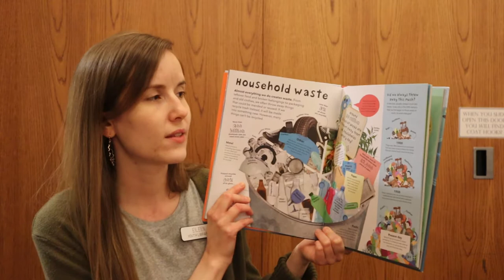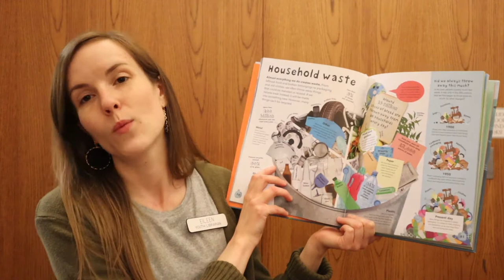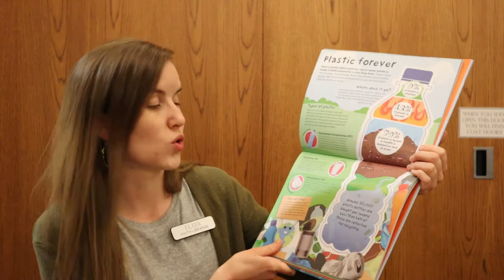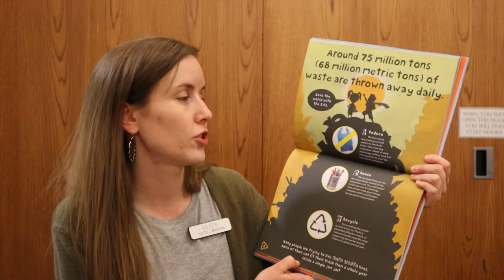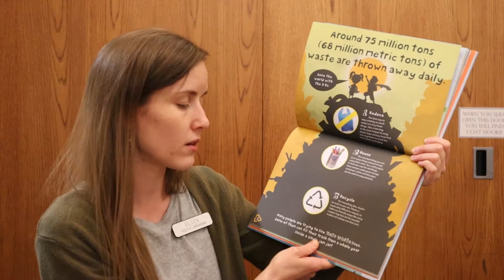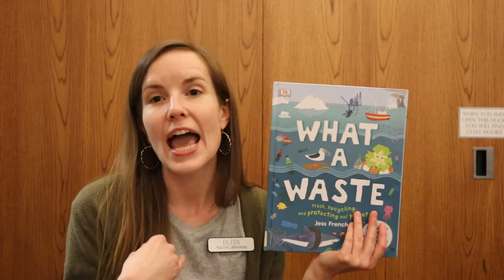Puzzle Piecers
Inspired by the celebration of Earth Day and the popular “reduce, reuse, recycle”, Puzzle Piecers is perfect for those crafters that enjoy repurposing old things into new. Make a picture frame using old puzzles pieces; add your favorite picture, hang it in your bedroom, or give it as a Mother’s Day gift.

Registration starts Wednesday, April 14th. Upon registration, crafters will receive a Take-and-Make bag with all the supplies necessary to complete this project and they can follow along on YouTube with Youth Librarian Eileen.

This program is recommended for ages 12 and under; some parental supervision may be required to complete the project.